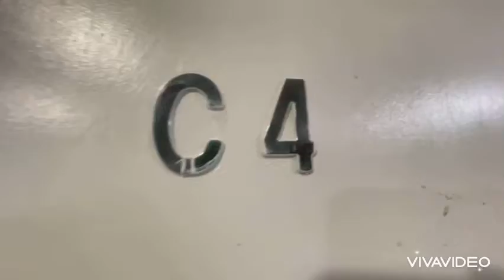**14 Kensington Avenue, Jersey City, NJ Apt 34E -$1794**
**GORGEOUS 2 BEDROOM APARTMENT**

**NO FEE**

~APT Features~

*Modern kitchen
*Microwave
*Dishwasher
*Hardwood flooring
*Near transportation

Leasing:
*No Brokers Fee
*Application Fee
*1st months’ rent and one and half month security deposit due prior to your move in